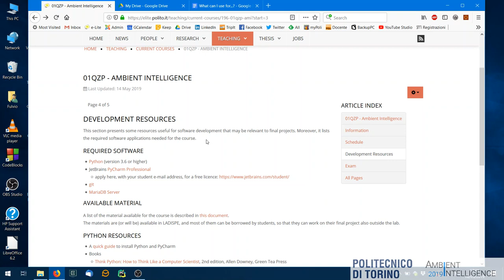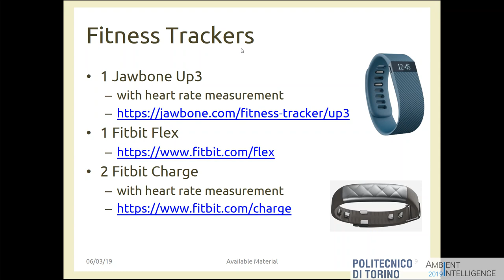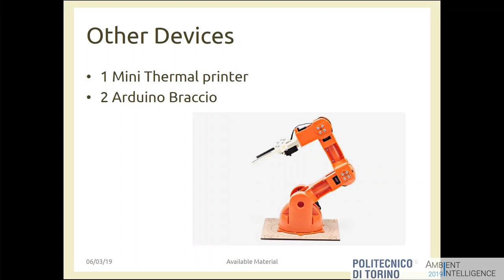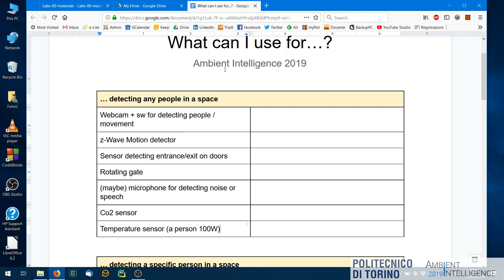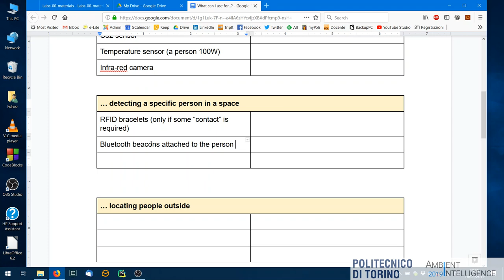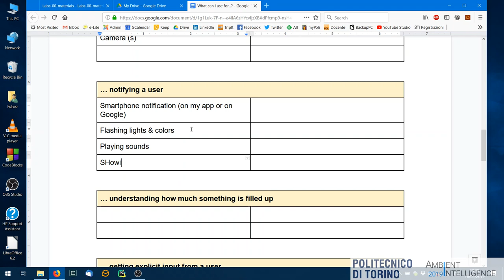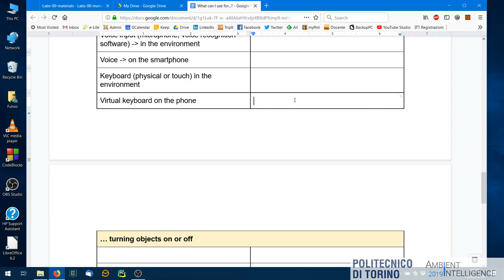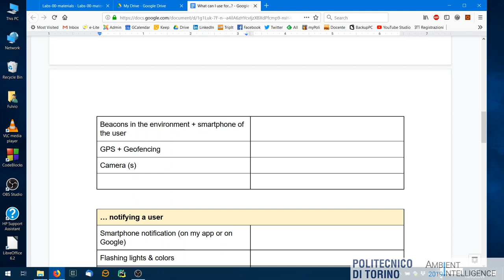AmI-2019-L18: Components selection and available materials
Lecture 18, date 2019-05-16: Components selection and available materials.